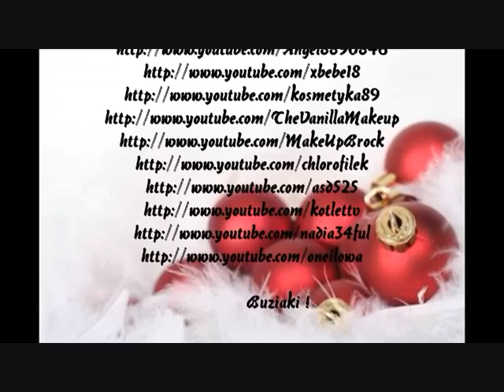Dla Was! Czyli Elfowe zyczenia wspolnymi silami! :))